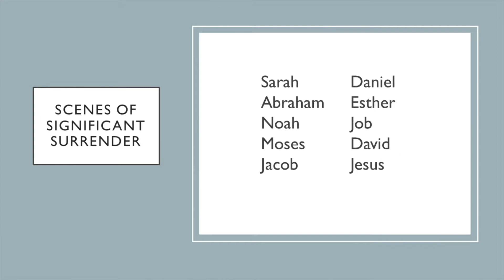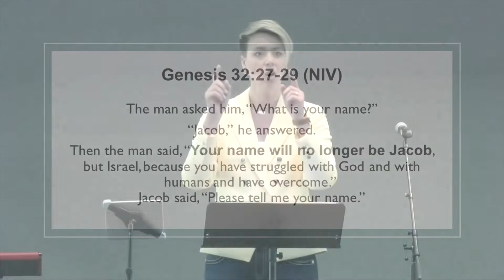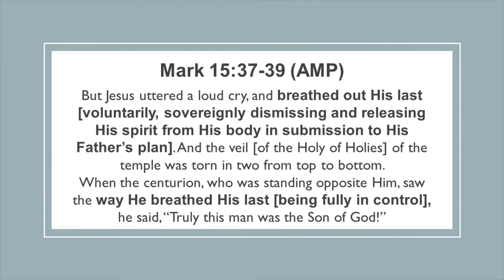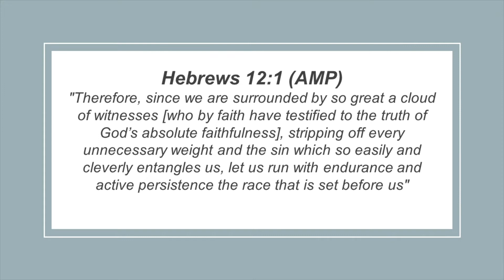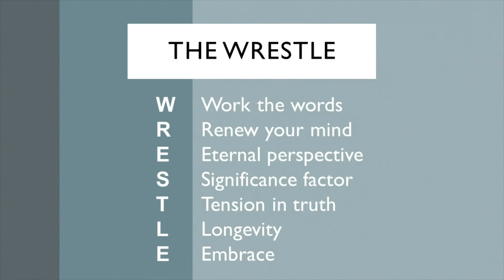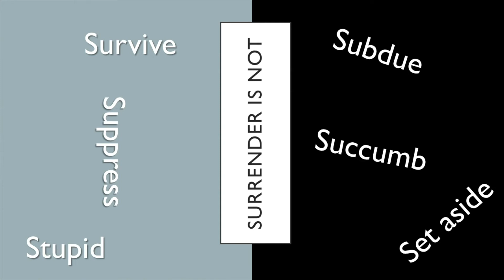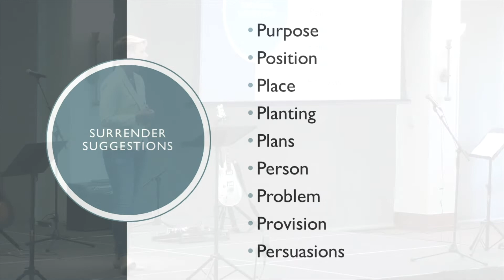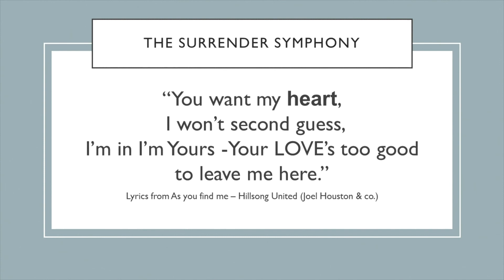Significance of Surrender - Karin Kriel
In our final Sunday at the Etter-Harbin Texas Exes Alumni Center, Karin Kriel delivers a profound and challenging message on the Significance of Surrender. What does it mean to surrender to God? How do we wrestle with God? What do we get wrong about surrender?

Karin's testimony will move you and stir you to think about this and more.

5twelve City Church is a life giving church based in Austin, Texas. Our heart is to reach the urban core of the city with an authentic Gospel message, and a culture that elevates the name of Jesus.

1 John 5:12 - "Whoever has the Son has life."